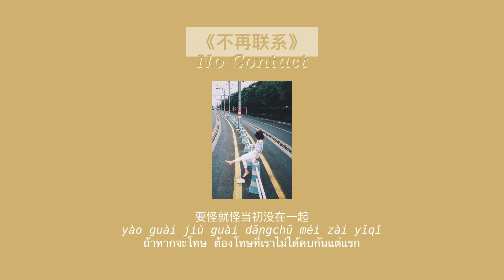THAISUB-PINYIN | แปลเพลง《不再联系》No Contact—夏天Alex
《不再联系》

Artist：夏天Alex
歌词：夏天Alex
歌曲：夏天Alex

Thai Sub: จีนดีออก • 棒棒中国